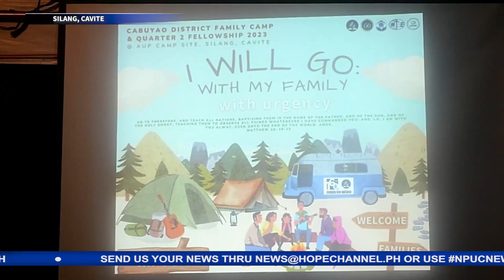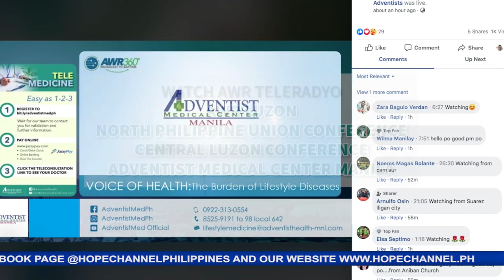HOPE Today NPUC news 06-16-2023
Sa mga balitang mayroong pag-asa:
1. Kauna-unahang Sabbath School teachers’ convention, idinaos ng North Philippine Union Conference sa Baguio City
2. Digital media missionary seminar, masayang dinaluhan ng volunteers and communicators sa Southern Luzon Mission
3. Adventist youth leaders sa buong Oriental Mindoro Area, magkakasamang nakinabang sa leadersdhip training camp
4. NPUC Publishing Ministries department, pinangunahan ang muling pagsisimula ng Student Association of Literature Evangelists sa Palawan Adventist Academy
5. 33 bagong Master Guide, kinilala at itinalaga sa paglilingkod ng Lipa Seventh-day Adventist Pathfinder Club
6. Central Laguna district fellowship, matagumpay na idinaos sa pagtutulungan ng Women’s ministries at Seniors Association
7. Bagong Adventist Worship group sa Brgy. Sampaga, San Antonio, Quezon, nabuo dahil sa pangunguna ng Diyos sa mga paglilingkod ng Tiaong Seventh-day Adventist Church
8. Family camp, nagdulot ng masaya at pinagpalang karanasan sa mga Adbentistang pamilya sa Cabuyao District